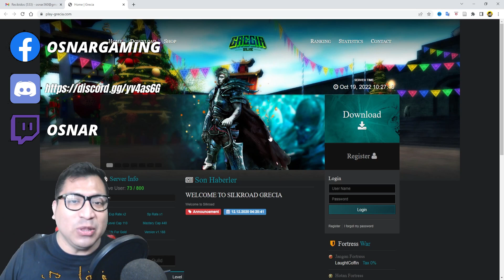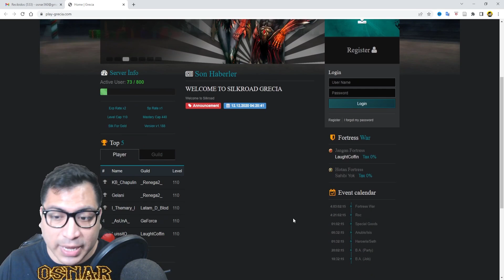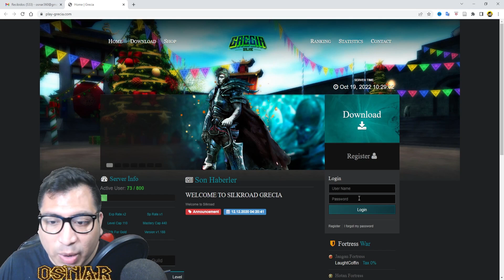JUEGOS RETRO : SILKROAD ONLINE 2022🔥(Server Grecia) GAMEPLAY🎮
* HEY COMPARITOS, toca video sobre uno de los juegos retro MMORPG más populares allá en los años 2000s 🔥🔥🔥